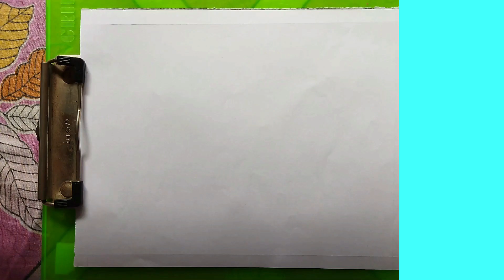How to Draw Mouse | Easy & Simple Drawing of mouse For Everyone | Watercolour Drawing